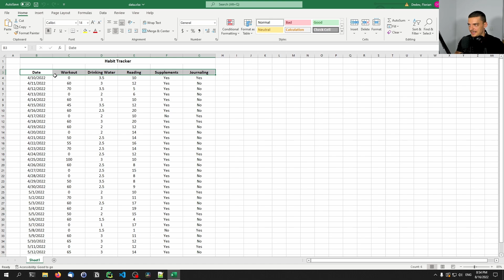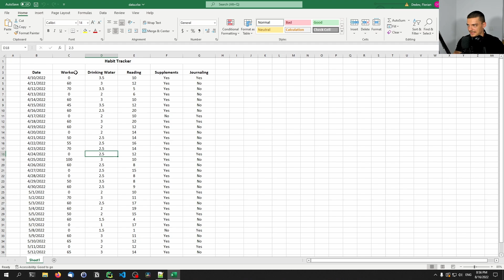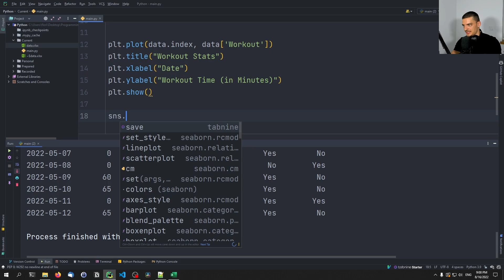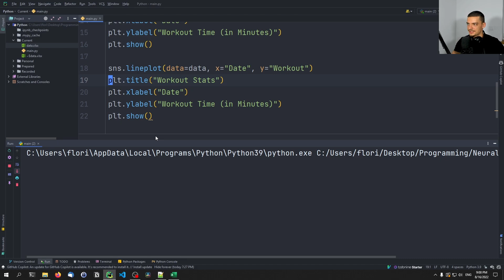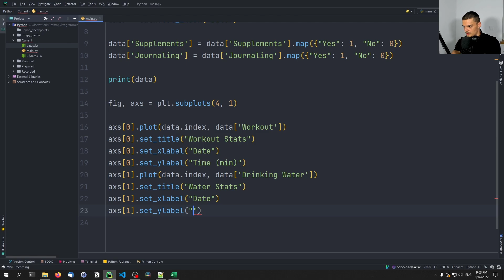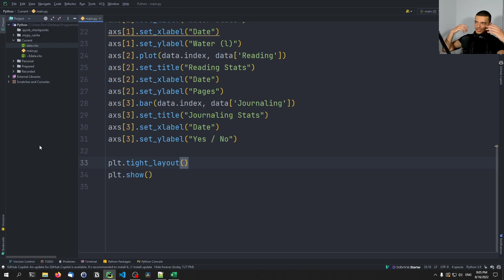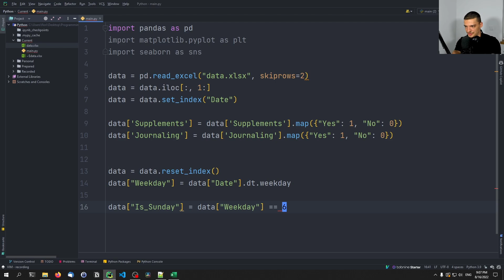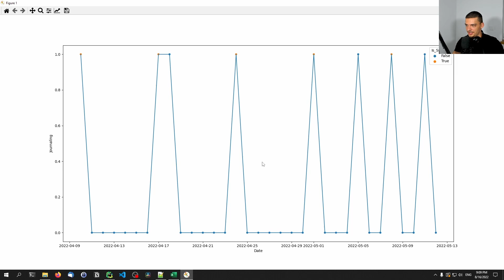Visualizing Excel Files Easily With Python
Today we learn how to easily visualize Excel files using Python.